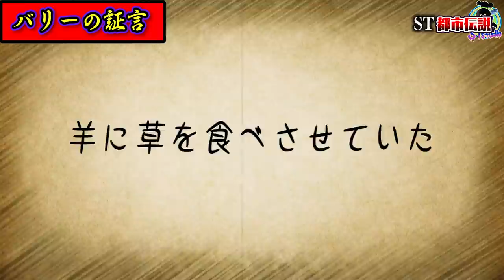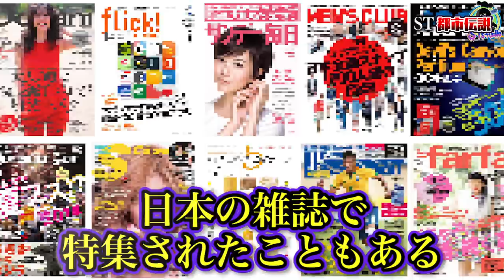【都市伝説】現実世界で突如現れた緑色の子供たちが怖い…。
12月25日開催のDJイベントの応募が始まりました🎉

【開場】 17:00

★ED曲
「No Title」
↓ダウンロードはこちらから↓